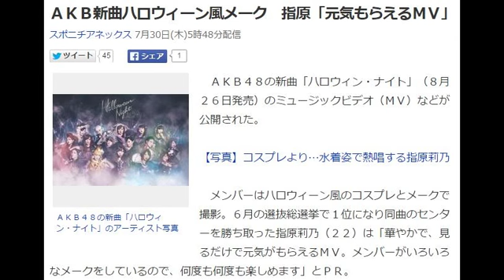ＡＫＢ新曲ハロウィーン風メーク 指原「元気もらえるＭＶ」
ＡＫＢ４８の新曲「ハロウィン・ナイト」（８月２６日発売）のミュージックビデオ（ＭＶ）などが公開された。

【写真】コスプレより…水着姿で熱唱する指原莉乃

　メンバーはハロウィーン風のコスプレとメークで撮影。６月の選抜総選挙で１位になり同曲のセンターを勝ち取った指原莉乃（２２）は「華やかで、見るだけで元気がもらえるＭＶ。メンバーがいろいろなメークをしているので、何度も何度も楽しめます」とＰＲ。

　メークは、特殊メーク・特殊造形アーティストのＪＩＲＯ氏が担当。完成まで８時間かかったメンバーもいたという。